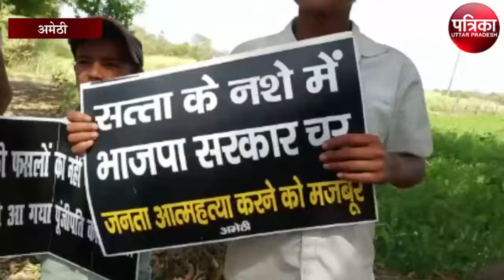खाद, डीजल-पेट्रौल के बढ़ते दामो को लेकर सपा के प्रदेश कार्यकारिणी सदस्य ने किया विरोध प्रदर्शन